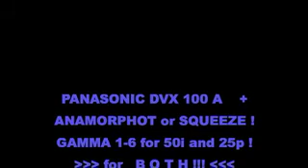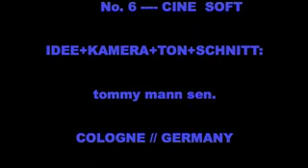TEST : "PANA" DVX 100a PAL at NIGHT !!!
MY OWN 6 PARAMETERS ! GAMMA 1-6 for 50i a n d 25p !!!
6 x GAMMA FOR BOTH !!! (50i + 25p !!!)
MEINE EIGENEN 6 PARAMETER ! GAMMA 1-6 für 50i u n d 25p !!!
6 x GAMMA FÜR BEIDE !!! (50i + 25p !!! )
idee+kamera+ton+schnitt: tommy mann sen.

FAVORITES AT NIGHT ARE:  4-BLACK STRETCH  AND  6-CINE WEICH (SOFT)
                                                ( EITHER 50i OR 25p !!! )

--2007--COLOGNE--GERMANY--